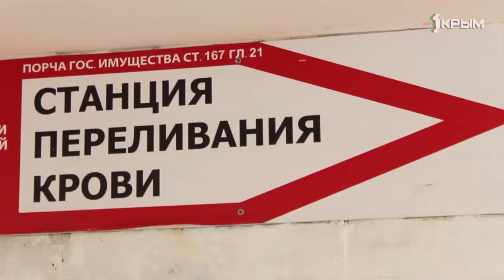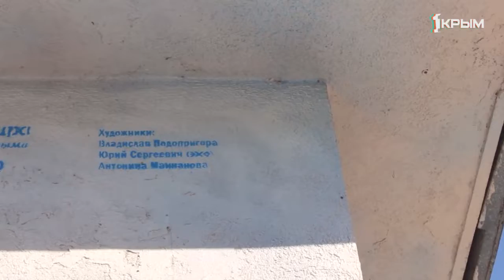Перекличка выпуск от 7.07.2019